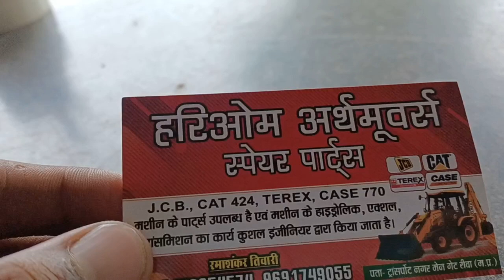| CAT MACHINE BECKET BOOSTING | [ Hari om earthmovers transport Nagar mane gate rewa m.p]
Welcome to🙏🙏🙏                हरिओम अर्थमूवर्स स्पेयर पार्ट्स              पता - ट्रांसपोर्ट नगर मेन गेट के पास रीवा मध्य प्रदेश हमारे यहां जेसीबी कैट टैरेक्स एलएनटी सभी मशीनों के स्पेयर पार्ट्स उपलब्ध है एवं साइड  में कुशल इंजीनियर द्वारा मशीन का कार्य कराया जाता है

TATA MACHINE VIDEO 👉👉👉👉